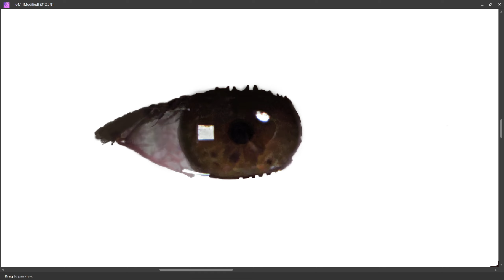PART 73 - LEFT EYE || SELF PORTRAIT || DIGITAL PAINTING